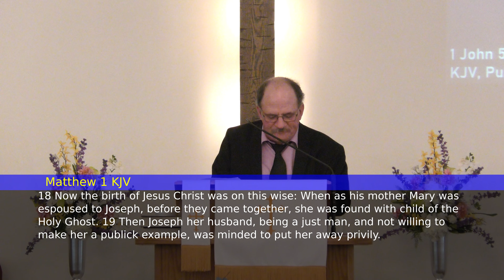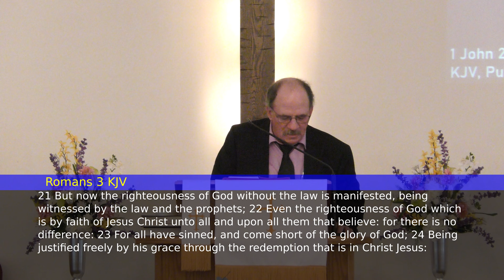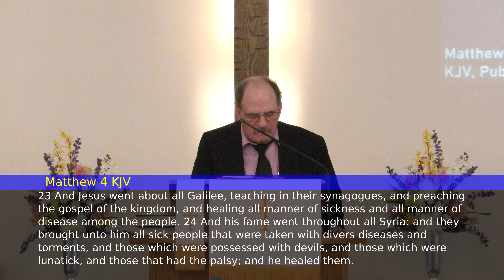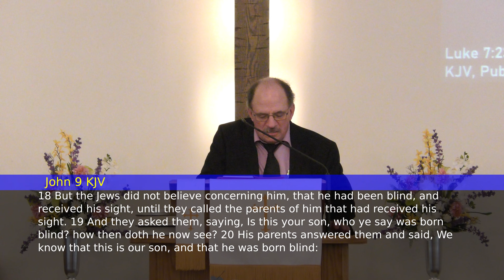Victory In Jesus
Steve Portzline on June 19, 2022